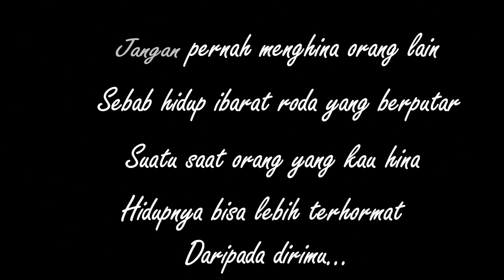Dosakah aku ?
Jangan pernah menghina orang lain sebab hidup ibarat roda yang berputar